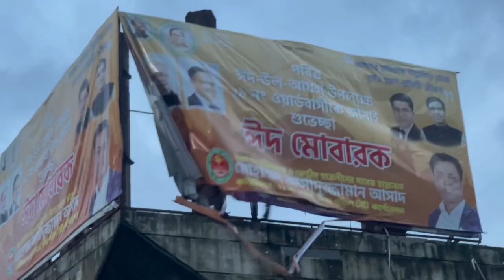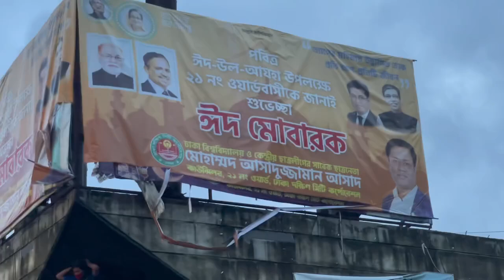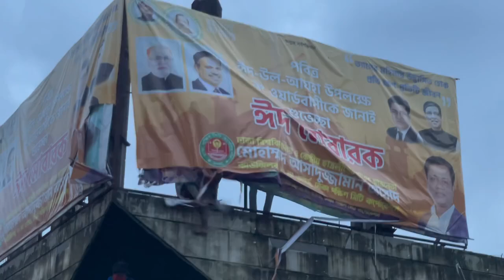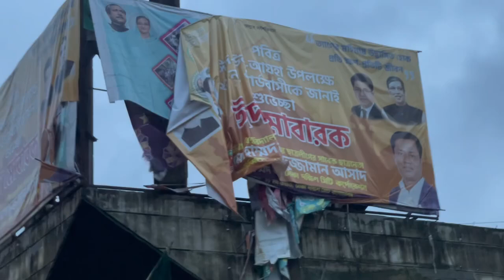শাহাবাগে আওয়ামী লীগের ব্যানার ছিঁড়ে ফেলে দিয়েছে শিক্ষার্থীরা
Office Address
8/11, Block A, Lalmatia, 1205